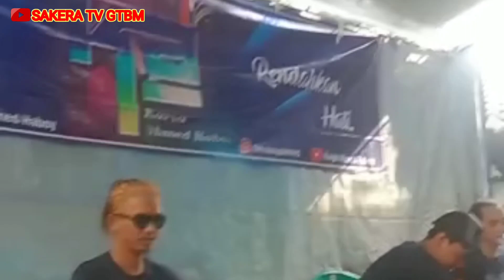ARTIS KA , HABIS MANGGUNG NYANTAI DI PANTAI‼️FAJAR SYAHID BANJIR SAWERAN‼️ARTIS MADURA🇮🇩👈😍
Assalamualaikum Warahmatullahitaala Wabarokatuh❤️ARTIS KA" HABIS MANGGUNG NYANTAI DI PANTAI‼️FAJAR SYAHID BANJIR SAWERAN‼️ARTIS MADURA😍🇮🇩👈

semoga saudaraku Semua dalam keadaan sehat, di lancarkan Rezqinya dan di Lancarkan segala Urusannya, tetap mohon Do'a dan dukungannya dengan cara  * Tonton minimal 3 menit * dan *LIKE, SUBSCRIBE,COMENT, SHARE dan PENCET LONCENGnya*, Terima kasih🙏🙏👍🤲💪